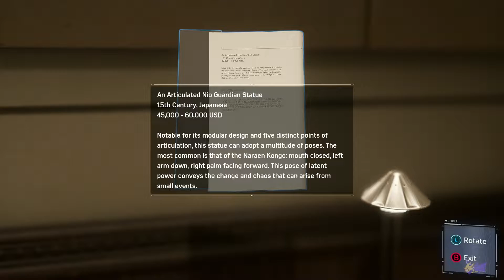Spider-Man Remastered (PC): Spectacular Difficulty - Walkthrough Part 2